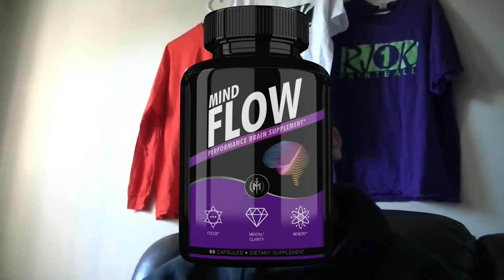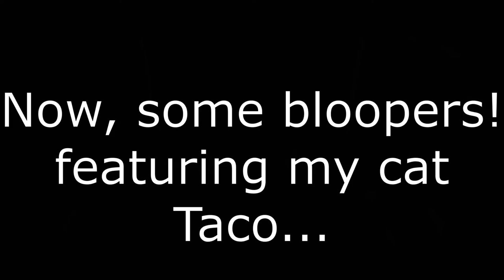Top 5 "Active" Pro Paintball Players // NXL 2020 // RJ1K Paintball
Who are the top 5 ACTIVE pro paintball players in the game today?!

In this video, I sit down at the computer with a list of who I feel truly deserves to be recognized as one of the top five pro players in the game of paintball that we see today. Instead of just focusing on who has the most highlight plays or the highest kill count (which still does matter), I take into account all the aspects of their game and how they truly impact their team, the pro division and the sport of paintball overall.

ALSO, I am SUPER excited to announce some new sponsors of the channel!

I will be teaming up with MindHero of MindFlow Performance Brain Supplements heading into the future! It’s a new product coming into the game of paintball to improve your focus, energy and overall performance come game time. If you want to give MindFlow a try and see the benefits for yourself along with supporting the RJ1K Paintball channel, click the link HERE! -

The Airsoft and Paintball Association of Ontario (APAO) have been showing a lot of support recently with the channel and is a group that I am very thrilled to be working with. Check them out HERE for all local Ontario paintball news, videos and other great content! -

CHECK OUT the Facebook & Instagram page!